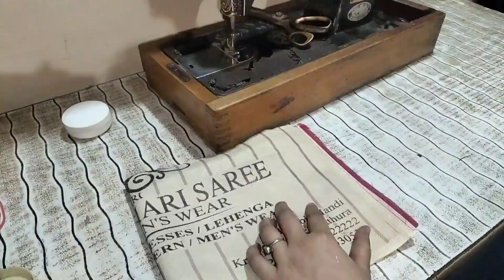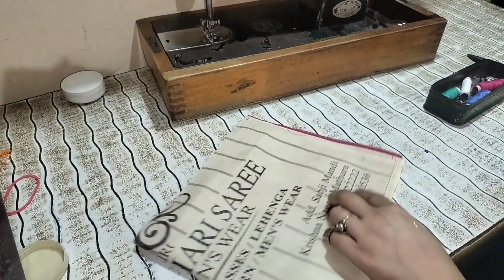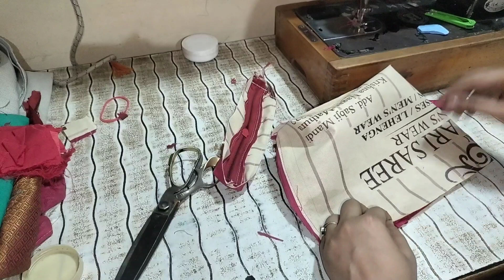purse banane ka tarika/bag banane ka tarika/shopping bag making at home/diy bag/bag making at home